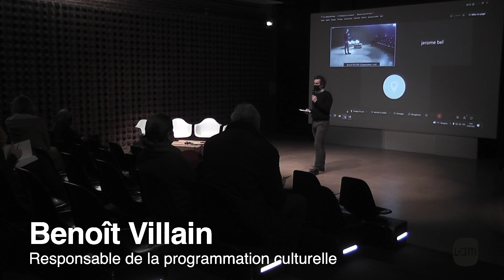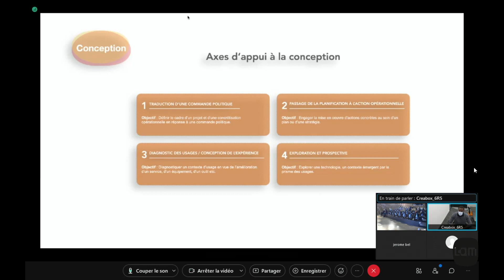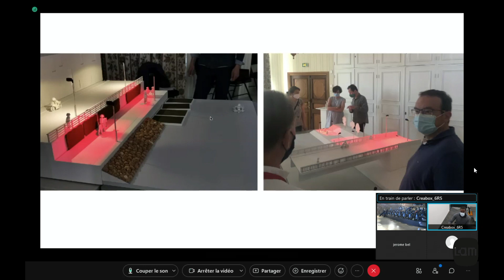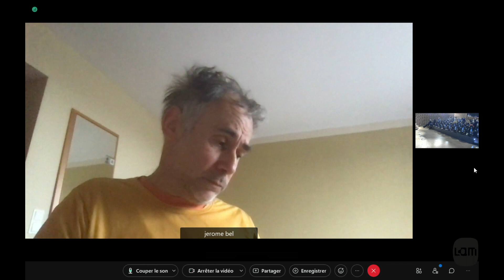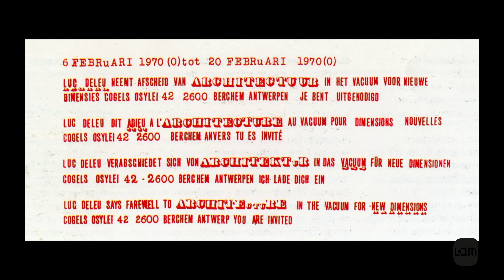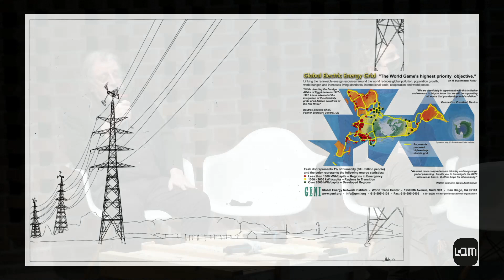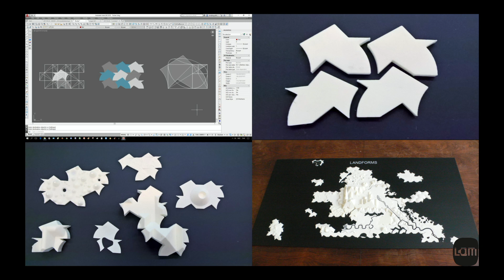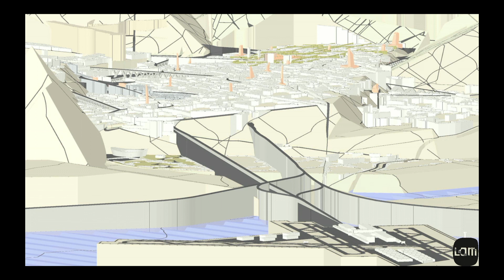Art et transition écologique : Atelier #3 Mobilité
Sélections de vidéos autour deConsacré à la mobilité, cet atelier abordera la question des déplacements professionnels. Comment l’impact de nos déplacements sur l’environnement interroge-t-il la manière dont nous devons reconsidérer la mobilité professionnelle ? Comment repenser nos modes de déplacement face aux enjeux climatiques, sociaux mais aussi artistiques ?

Avec Luther Quenum (sous réserve), responsable du laboratoire des politiques publiques à la Métropole Européenne de Lille ; Jérôme Bel, chorégraphe qui a renoncé depuis 2019 à tout déplacement aérien pour lui et pour sa compagnie ; Luc Deleu, architecte, fondateur avec Laurette Gillemot du bureau d’architecture T.O.P Office qui propose des travaux privilégiant la mobilité face au caractère statique de l’habitat, et Lucile Janssoone, cheffe de projet RSE & Mobilité Durable, Pôle Actions Entreprises & Innovation - Réseau Alliances / Déclic Mobilités.s activités et expositions du LaM